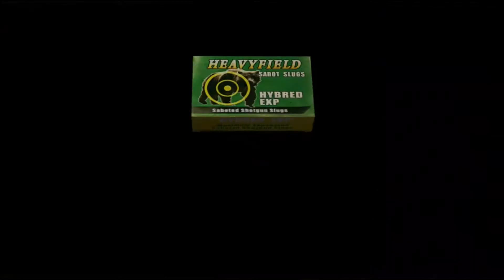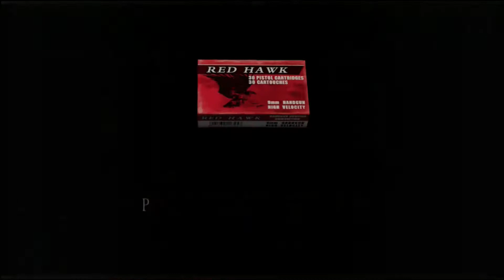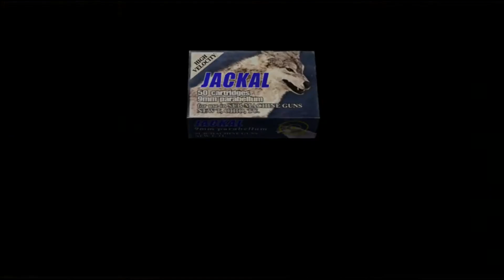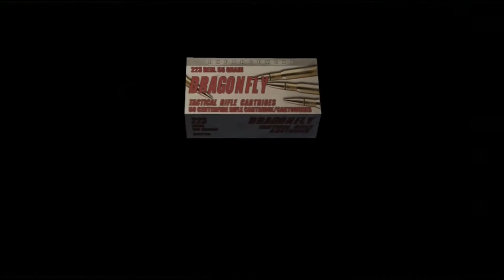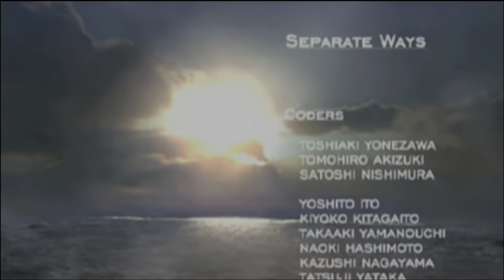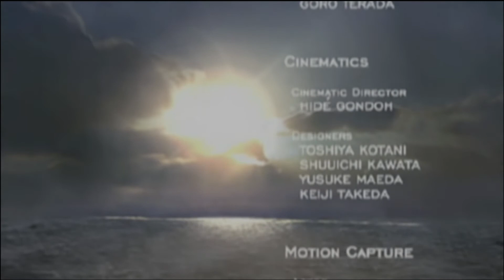Separate Ways Ada Obtenir l'échantillon Chapitre 5 partie 2 la fin du jeu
Bonjour / Bonsoir c'est RabuZero pour une nouvelle vidéo je vous laisse ici et à la prochaine ! Bye bye

► PSN : RabuZero
► Steam : RabuZero
► Roblox : RabuZero
► Skype : RabuZero
►N'hésitez pas à rejoindre notre communauté sur le forum Game of Geeks à cette adresse:

met tes commentaire en approuvement. je fais pour tout le monde